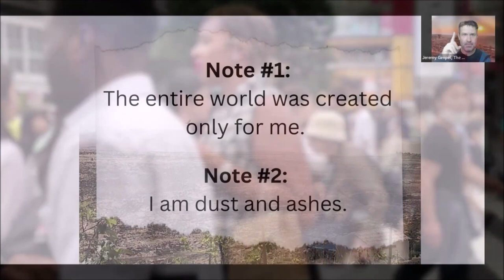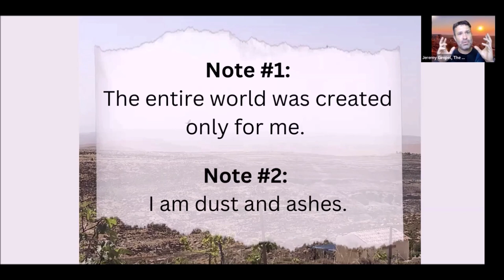Two Notes - Jeremy Gimpel: The Land of Israel Fellowship